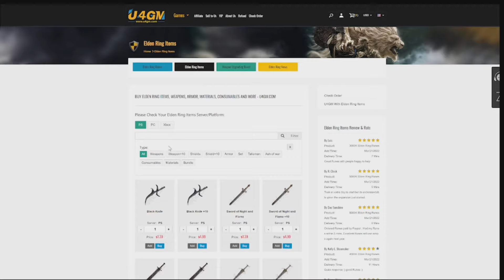Elden Ring: How To Get The BEST INCANTATION For Any BUILD! "Golden Vow" Is AMAZING! (Location Guide)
Today I'll Be Showing you how to get The BEST Incantation for any build! The Amazing "Golden Vow" Incantation. The Golden Vow provides a buff that increases attack and defense of your character as well as allies. Grant a 15% damage increase, plus a 10% damage reduction on all sources for 90 Seconds, here's how to get it.

TIMESTAMPS
0:00 Intro
Outro

🌎Links🌎